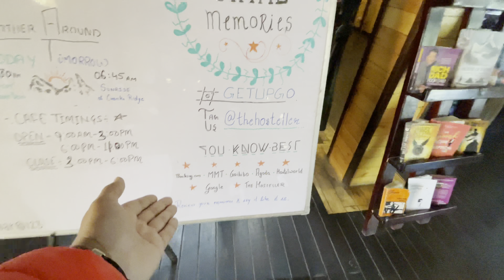The Hosteller Kasar Devi , Almora 😍| Cheap Hostel @just399 / Day | Complete Hostel tour 😍